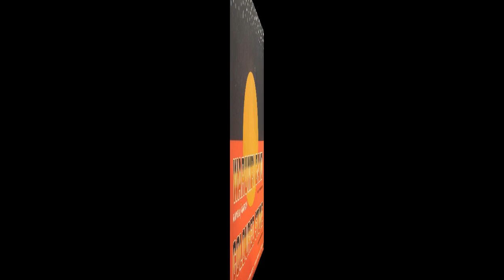Canal dos Ritmos - Midnight Oil ‎– The Dead Heart 1986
Midnight Oil ‎– The Dead Heart 1986
Producer – Midnight Oil, Warne Livesey
Written-By – Moginie*, Garrett*, Hirst*

The Dead Heart

We don't serve your country
Don't serve your king
Know your custom don't speak your tongue
White man came took everyone

We don't server your country
White man listen to the songs we sing
White man came took everything

We carry in our hearts the true country
And that cannot be stolen
We follow in the steps of our ancestry
And that cannot be broken

We don't need protection
Don't need your hand
Keep your promise on where we stand
We will listen we'll understand

Mining companies, pastoral companies
Uranium companies
Collected companies
Got more right than people
Got more say than people
Forty thousand years can make a difference to the state
of things
The dead heart lives here

The Dead Heart

Nós não servimos seu país
Não servimos seu rei
Conhecemos seus costumes não falamos sua língua
O homem branco veio e levou todo mundo

O homem branco escuta as canções que cantamos
O homem branco veio levou tudo

Nós carregamos em nossos corações o verdadeiro país
E isso não pode ser roubado
Nós seguimos os passos de nossos ancestrais
E isso não pode ser quebrado

Nós não precisamos de proteção
Não precisamos de sua ajuda
Cumpra sua promessa feita onde estamos
Nós ouviremos e entenderemos

Empresas mineradoras, empresas pastorais
Empresas de urânio
Empresas de residuos
Têm mais direitos que o povo
Têm mais voz que o povo
Quarenta mil anos devem fazer uma diferença no estado
das coisas
O coração morto vive aqui

O Canal da Boa Música